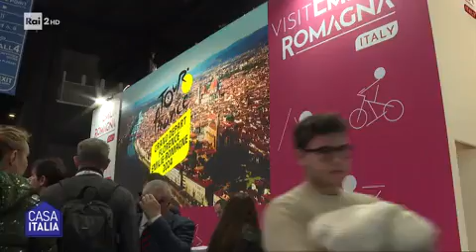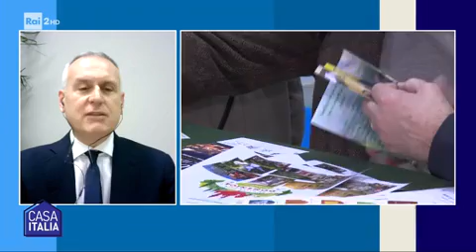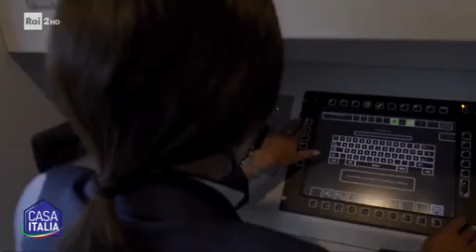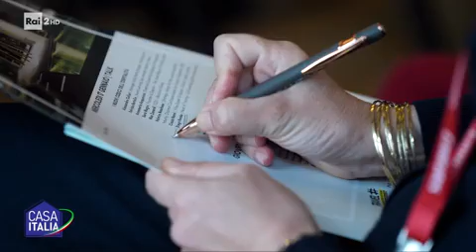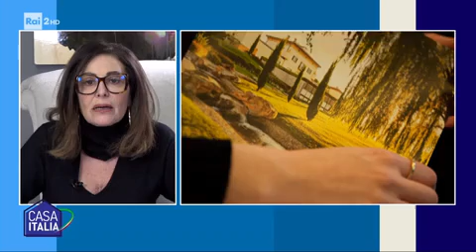Il ministro Santanchè ospite a Casa Italia 7 febbraio 2024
Il ministro del Turismo Daniela Santanchè ospite a Casa Italia - 7 febbraio 2024